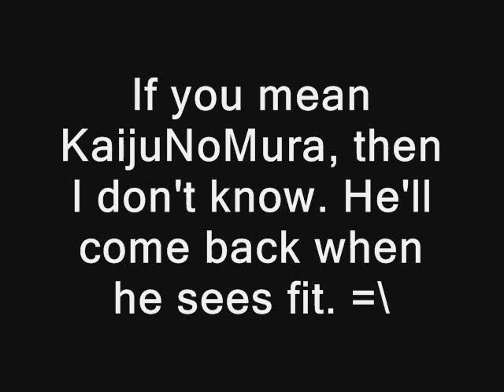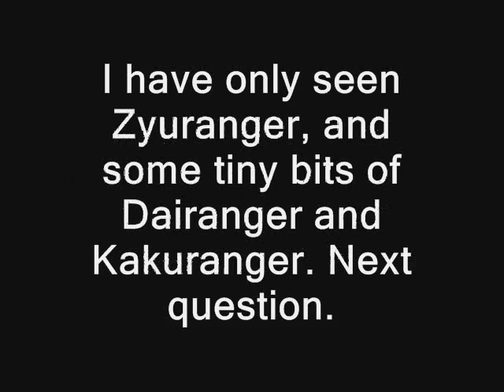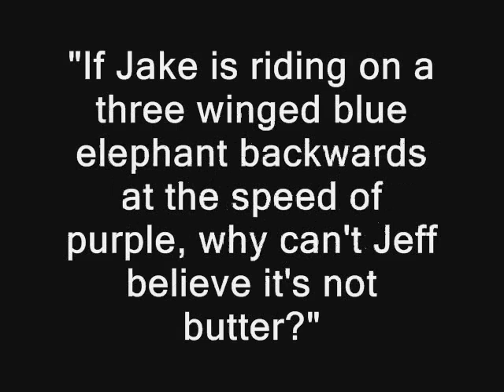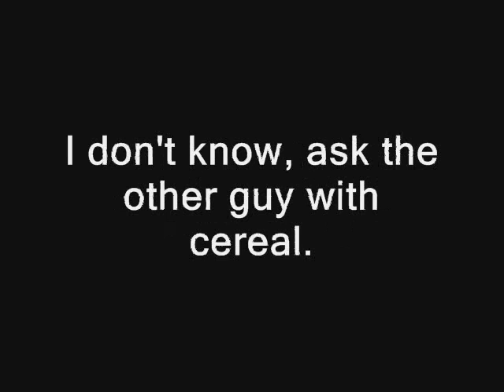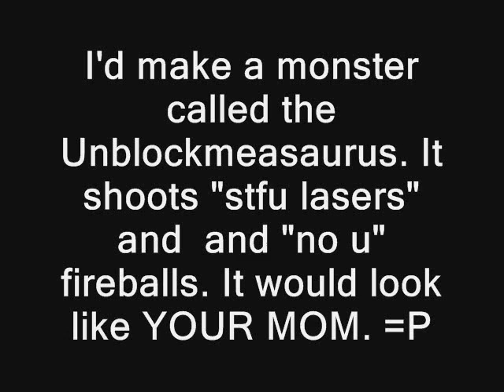THECRAZEBLING'S Q&A Video - The Sequel.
Here's another Q&A for you. Enjoy.